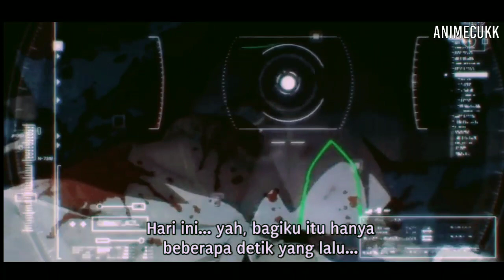Vivy Fluorite Eye's Song [AMV] Let's Begin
. Ceritanya terjadi di "NiaLand," di mana "mimpi, harapan, dan sains" hadir bersama sebagai taman hiburan AI. Taman hiburan adalah tempat AI humanoid otonom pertama lahir. Vivy adalah AI yang bernyanyi di atas panggung untuk pengunjung taman setiap hari, karena itu adalah arahannya untuk "membuat semua orang bahagia melalui lagu." Dia tampil dengan sepenuh hati untuk para pengunjung di taman. Suatu hari, AI bernama Matsumoto muncul di hadapannya. Dia mengatakan dia telah datang dari 100 tahun ke depan dengan arahan "bekerja dengan Vivy untuk mengoreksi sejarah, dan untuk menghentikan perang antara AI dan manusia yang pecah 100 tahun dari sekarang." Perjalanan 100 tahun penyanyi AI Vivy dimulai
Tappei Nagatsuki and Eiji Umehara created the story and wrote the scripts. Vivy Score is credited with the original story. Shinpei Ezaki is directing the anime at Wit Studio, and Yūsuke Kubo is the assistant director. loundraw is the original character designer, and Yūichi Takahashi is adapting those designs for animation and is also the chief animation director alongside Takuma Ebisu. Satoru Kousaki is composing the music.
Kairi Yagi is performing the show's opening theme song "Sing My Pleasure" as the character Vivy.
A novel in the franchise titled Vivy prototype that will ship on April 30.
STAFF
Director: Shinpei Ezaki
Assistant Director: Yuusuke Kubo
Original Character Design: loundraw (Flat Studio)
Character Design: Yuuichi Takahashi
Sub-character Design: Miki Toshiaki Mechanical Design: Takuma Ebisu Chief Animation Director: Yuuichi Takahashi, Takuma Ebisu
Art Director: Yuusuke Takeda
Art Setting: Kazushige Kanehira
Color Design: Kunio Tsujita
3D Director: Hiromasa Horie
Director of Photography: Keisuke Nozawa (Graphinica)
Editing: Akari Saitou (Mishima Editing Room)
Sound Director: Jin Aketagawa
© Vivy Score / Aniplex / WIT STUDIO